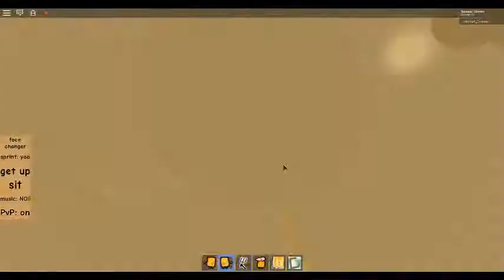Become Woody server, but when someone joins the video ends [MEDIUM MODE]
ha was playing on easy mode early time now it's time for medium!!!

Also it seems that Roblox recording time limit is 14:00 (100MB).
Композиция "The Life and Death of a Certain K. Zabriskie, Patriarch" принадлежит исполнителю Chris Zabriskie.